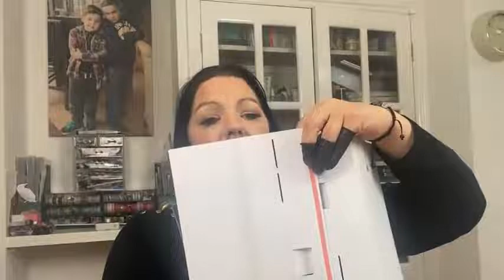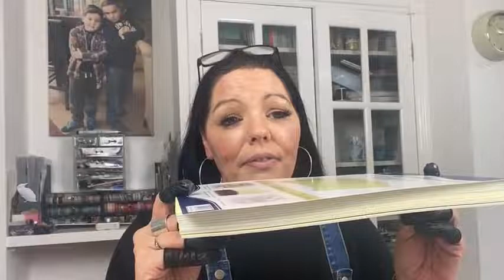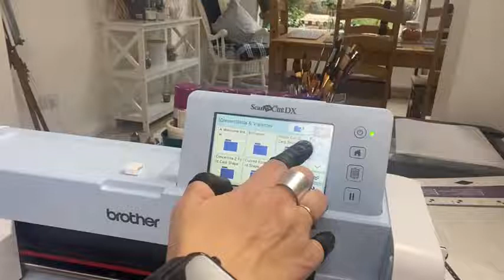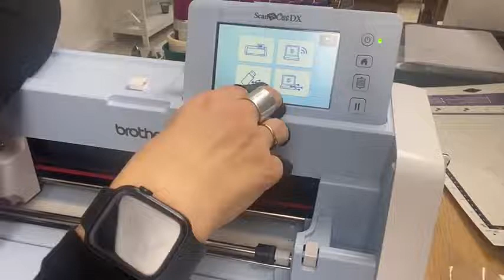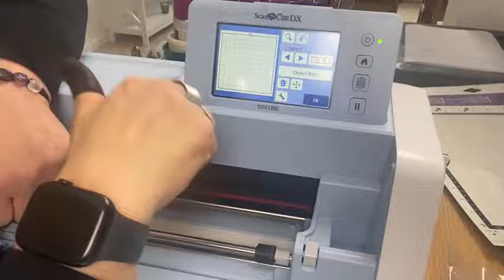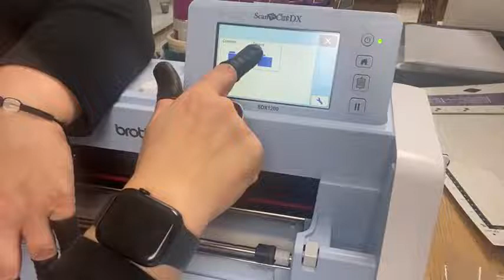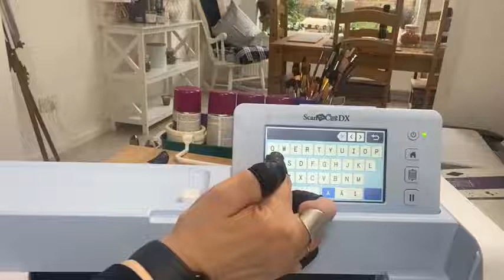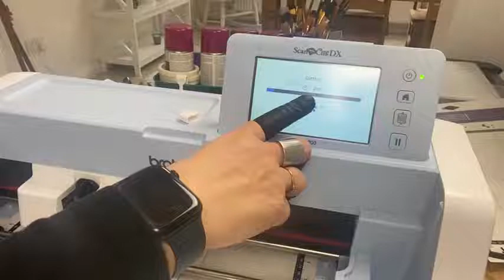Carnation Crafts For The Occasion USB FB Show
Join Carla as she takes your through some tips and techniques on how to use your Carnation USBs with your Brother ScanNCut